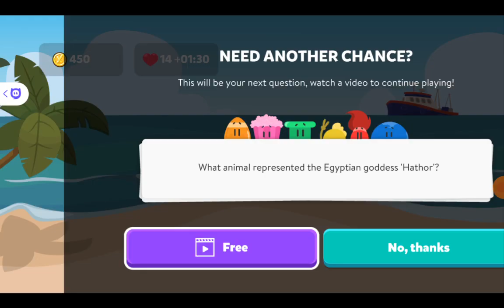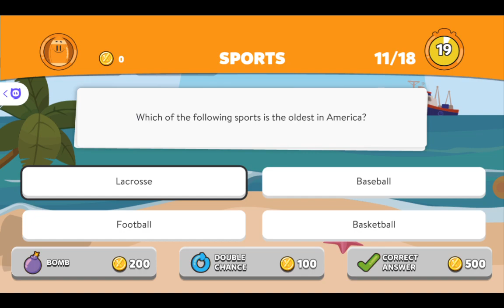Playing Trivia Crack